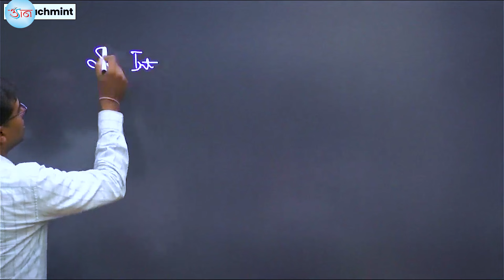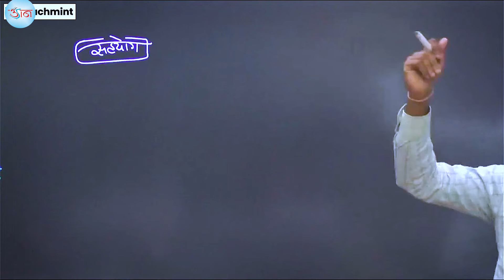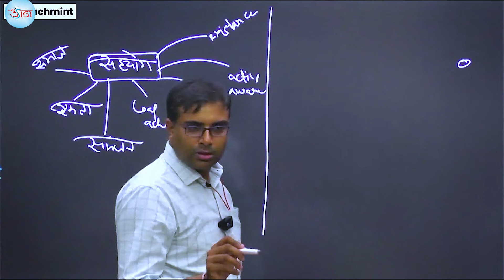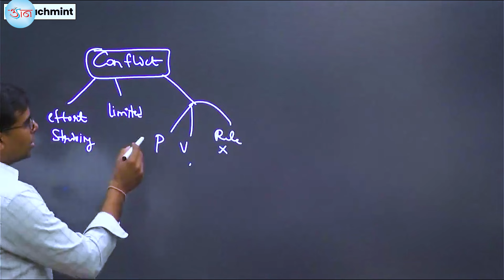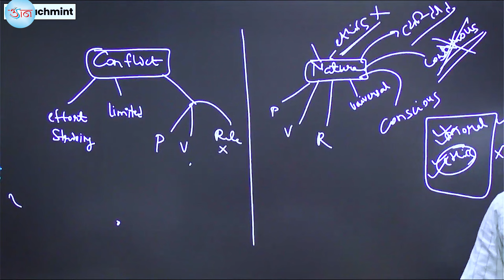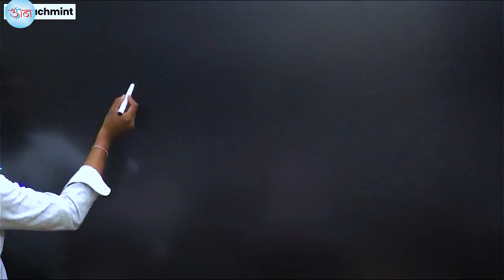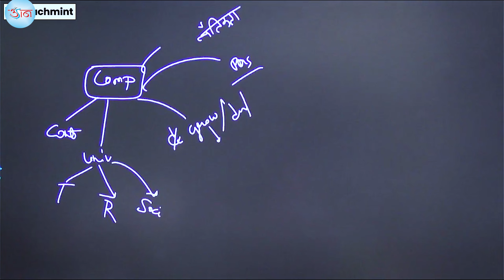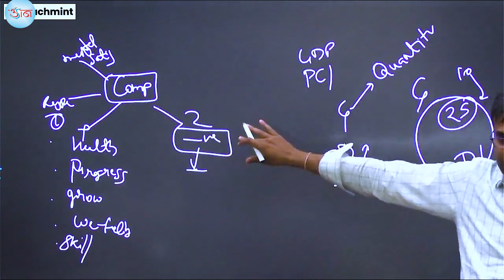SOCIOLOGY || CGPSC (PRE+MAINS) || ENGLISH MEDIUM || LIVE CLASS || NEW BATCH (FROM 5th JUNE)